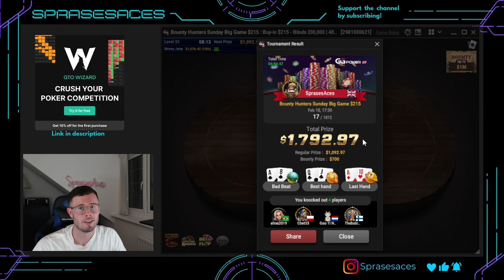ONE OF MY BIGGEST SCORES OF 2024!! (PART 1)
Here we battle at the highest stakes against some of the best players in the world on GG poker!